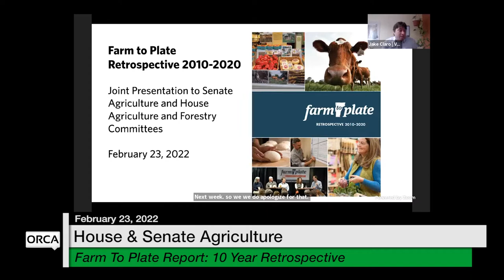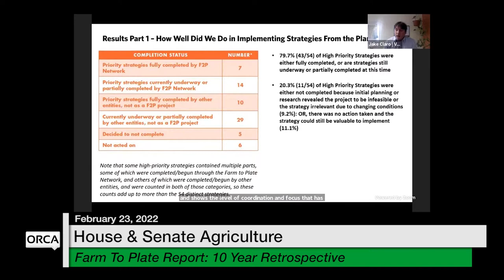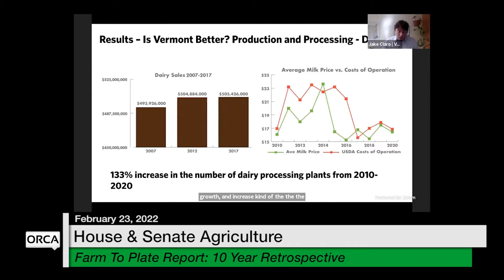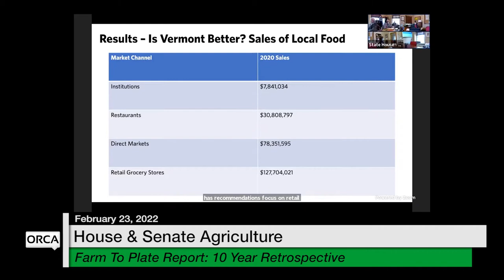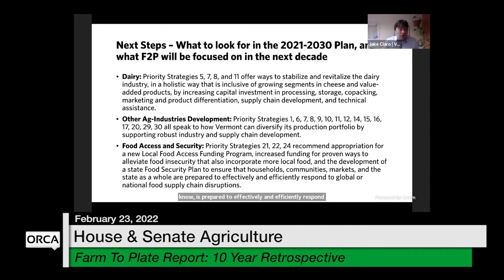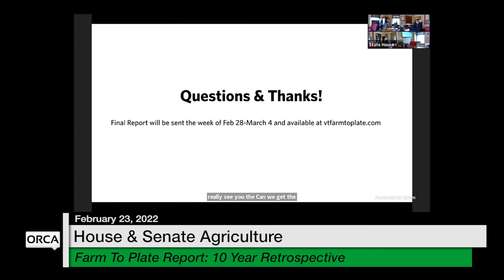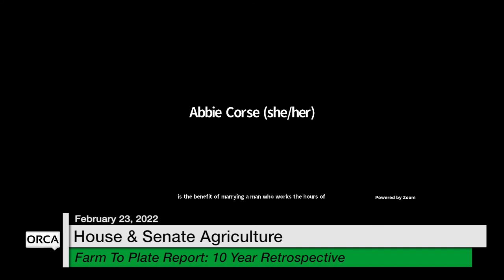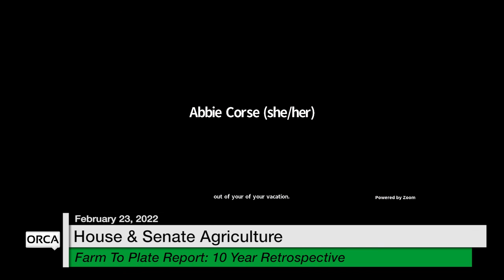Vermont State House - Farm to Plate Report: 10 Year Retrospective 2/23/2022